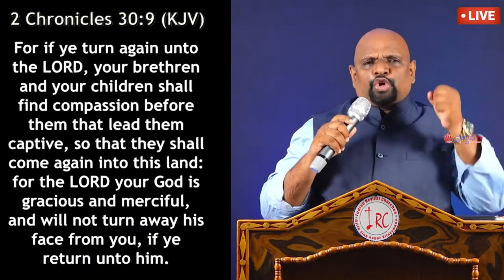04 10 2023 Sudhakar paul garu అంశం: మన దేవుడు కృప గల దేవుడు.